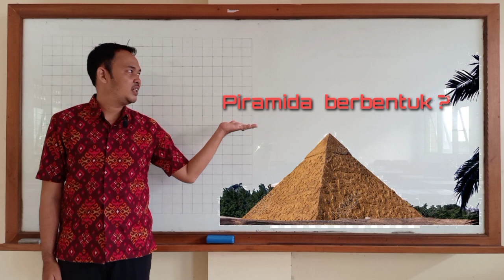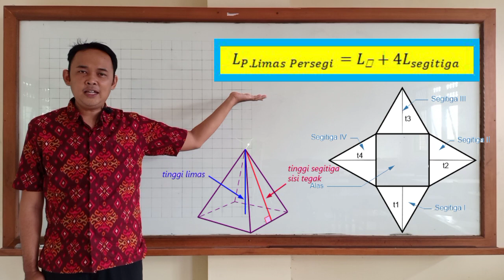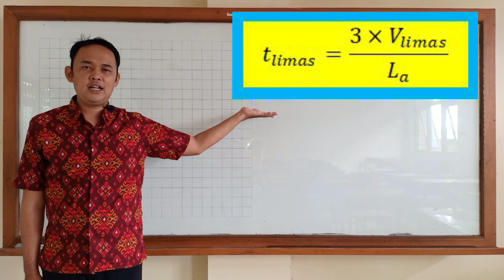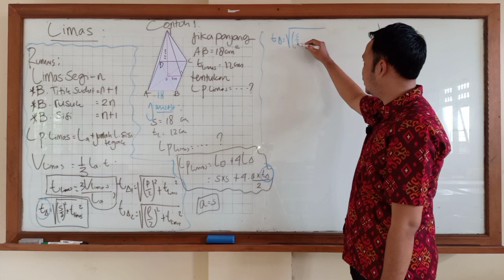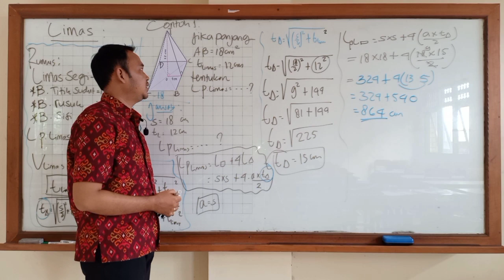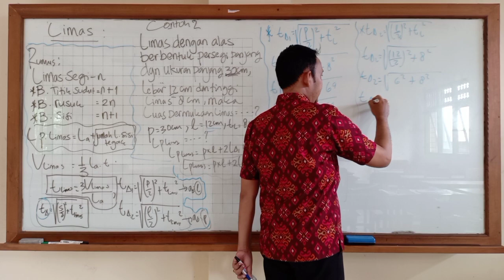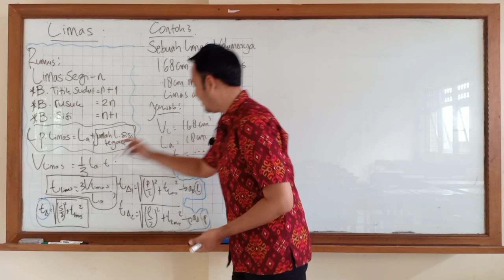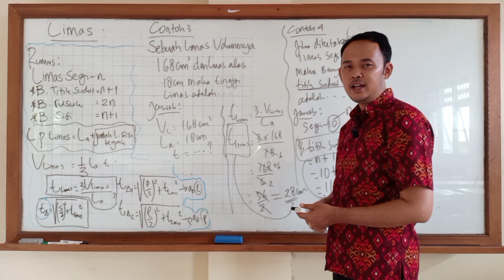Bangun Ruang Sisi Datar | Limas - Matematika Kelas VIII